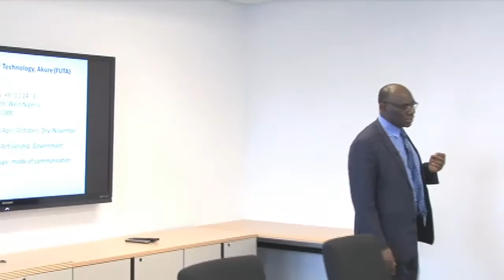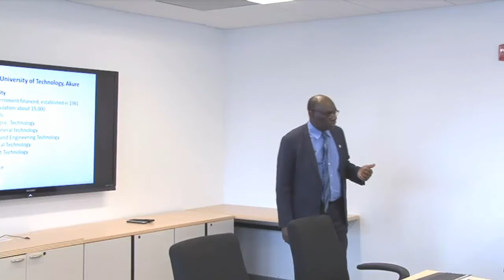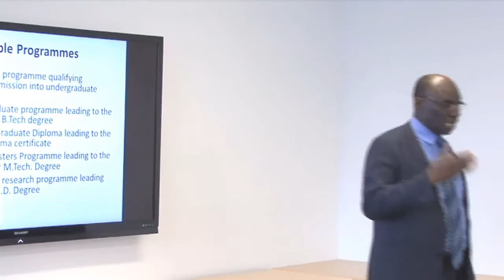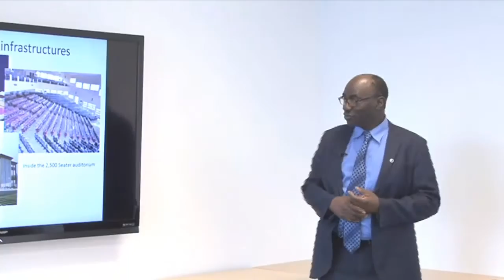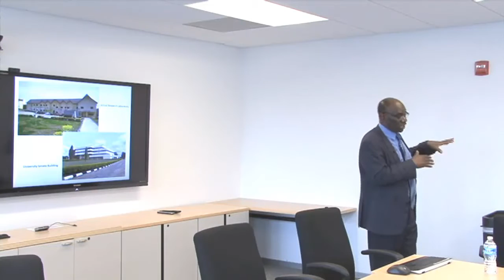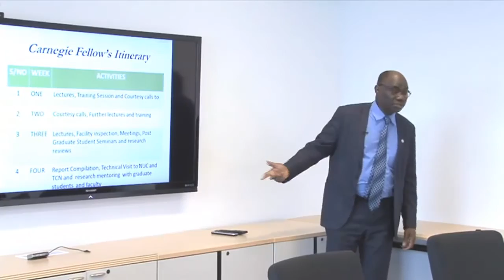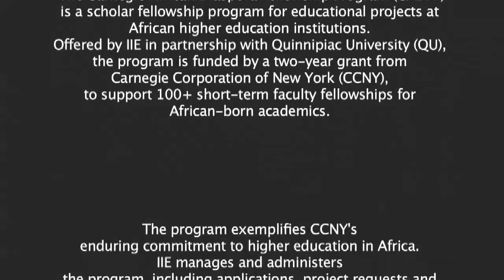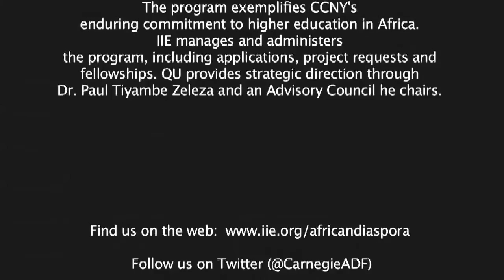Carnegie African Diaspora Fellow Dr. James Momoh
In March 2015, CADFP Alumnus Dr. James Momoh speaks about his project visit to Federal University of Technology (FUTA), Akure, Nigeria at a visit to the Institute of International Education's (IIE) Washington, D.C. office.